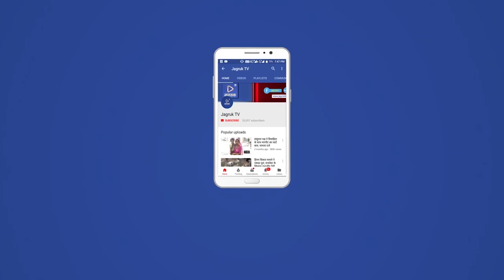नागाणी : सिरोही जिले के फुलाबाई खेड़ा गाँव में 7 बच्चों की मौत ने सभी को हिलाकर रख दिया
सिरोही जिले के फुलाबाई खेड़ा गाँव में 7 बच्चों की मौत ने सभी को हिलाकर रख दिया खबर मिलतें ही जिला कलेक्टर भंवर लाल और शिक्षा विभाग और मेडिकल टीमें मौके पर पहुंची और इलाज चालू किया सूचना मिलते ही आसपास गांव में अलर्ट  किया और दुकानदारों से भी अनुरोध किया है की आप पेप्सी नहीं बैचे रिक्शे पर गांव और गलियों में घुमा घुमा कर बोला कि आप छोटे बच्चों का भविष्य के लिए पेप्सी और आइसक्रीम ना बेचे क्योंकि कई घरों के चिराग बुझ गए हैं इसलिए सभी को गांव में घूम घूम के जागरूक किया जा रहा है इसलिए आप भी अपने बच्चों को पेप्सी ना खिला कर उनको इस बीमारी से दूर रखें